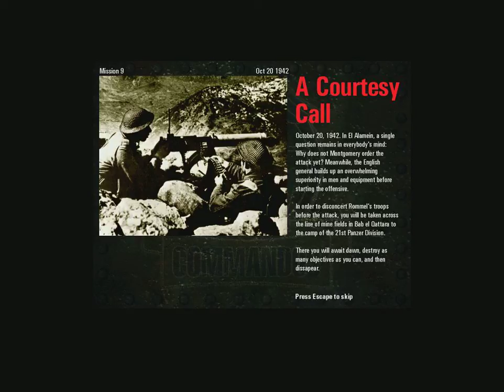Commandos :Behind enemy lines -mission 9 :A Courtesy Call